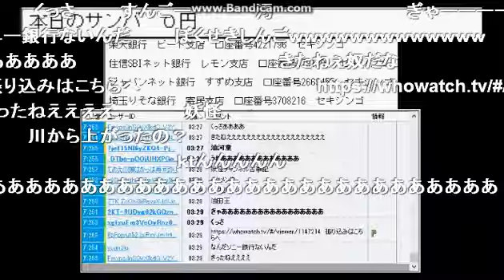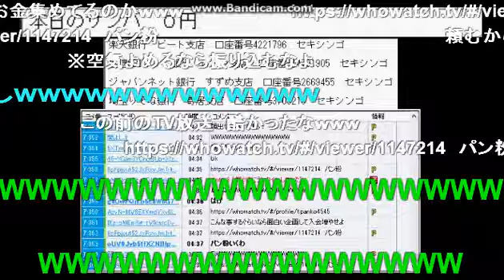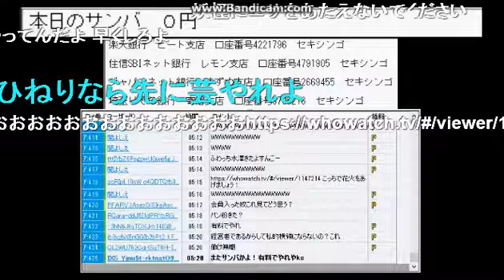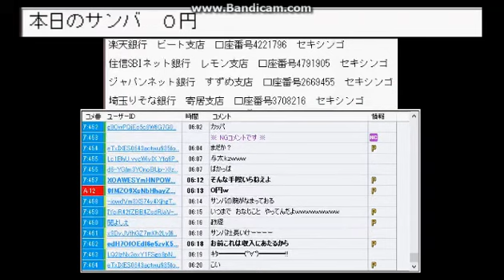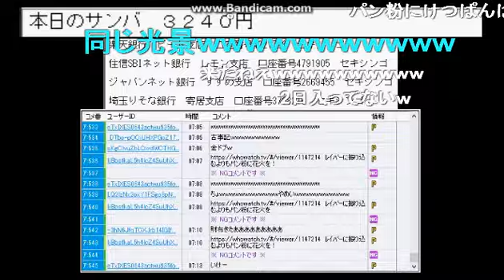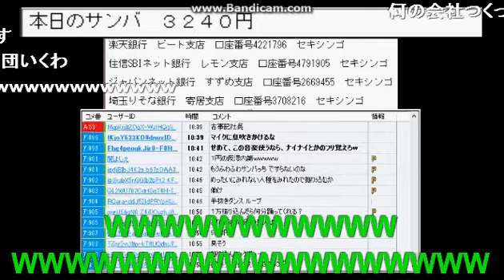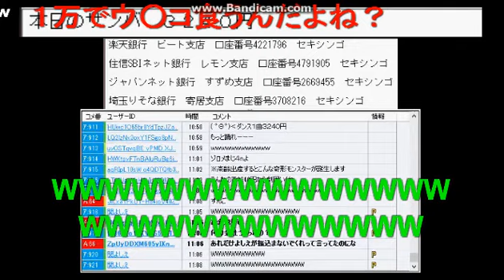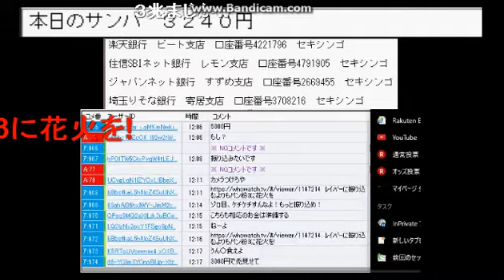ニコ生 関慎吾 闇遊戯アテムの放送 3